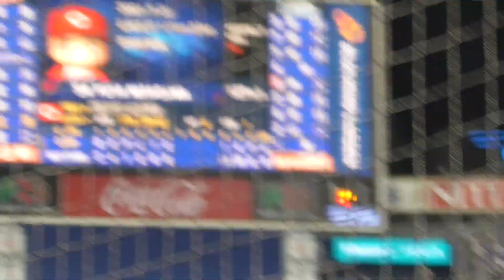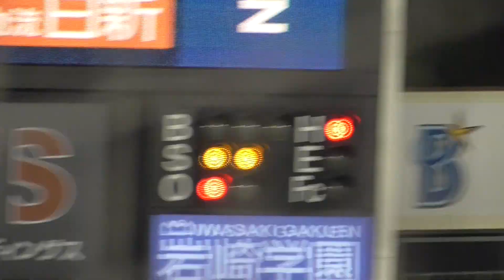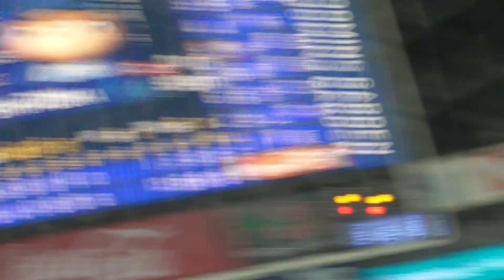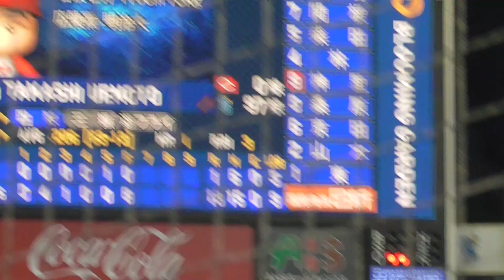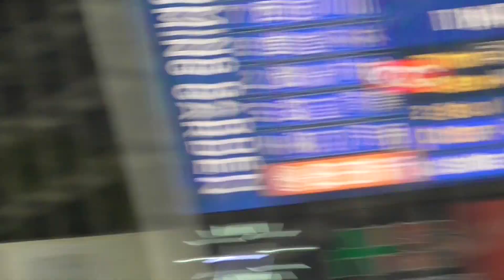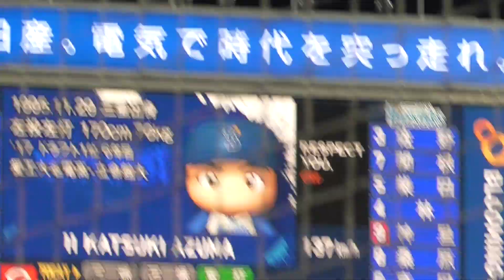2023年5月18日 横浜DeNA ー 広島東洋 7回表・広島東洋の攻撃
韮澤選手・センター前ヒット(2:03～)
菊池選手・レフト線へのヒット
上本選手・レフト前タイムリーヒット(7:40～)